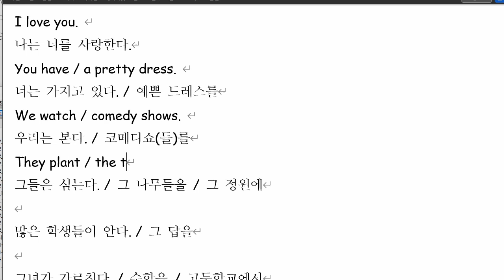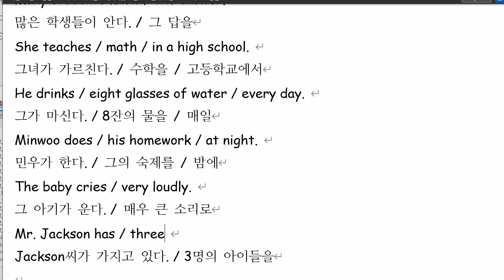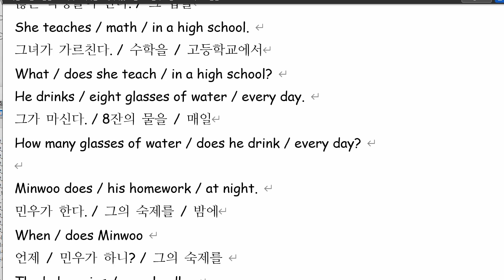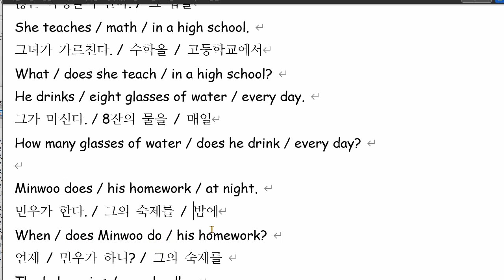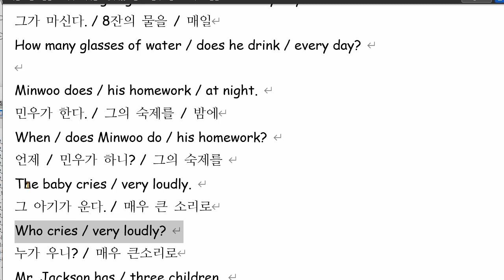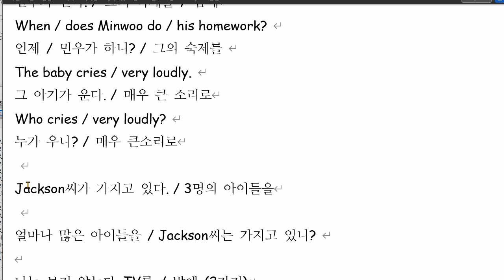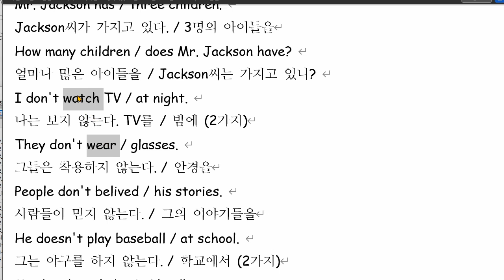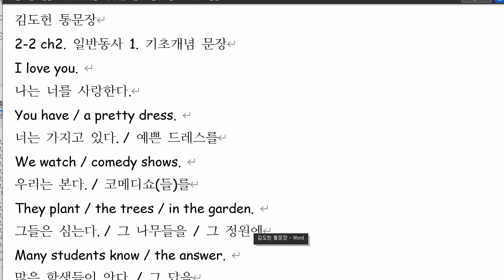김도헌 2021 12 20 통문장 성취도 90